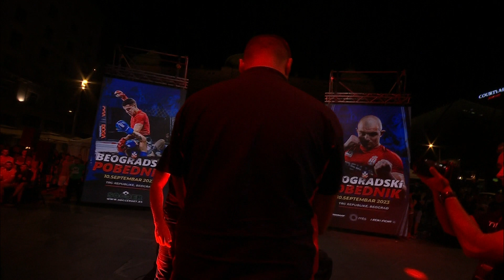Beogradski pobednik 2023 - MMA / Ostojić - Dakserović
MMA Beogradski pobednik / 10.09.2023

Vladimir Ostojić - Mateja Dakserović